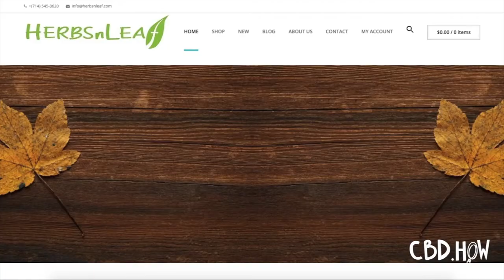CBD.how hosted a "Customer Appreciation Day "at Herbsnleaf in Costa Mesa, California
Meet Kash and Hema from Herbsnleaf located in Costa Mesa, California. We would like to thank them for the opportunity to document their monthly customer appreciation day.

Herbsnleaf sells a variety of Hemp CBD products both in their retail store and on their

We can host events at your retail store and are available on both the east and west coasts.

Thank you Space Cadet Edibles for the appetizers.